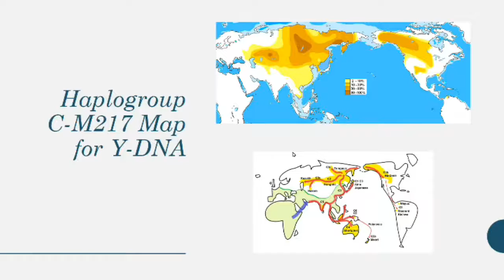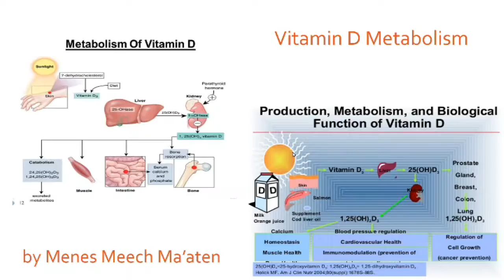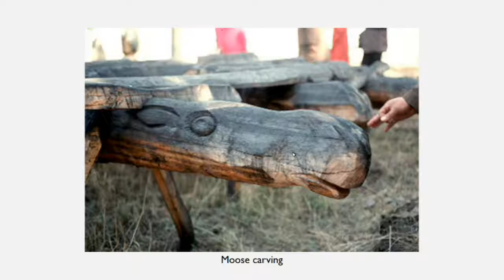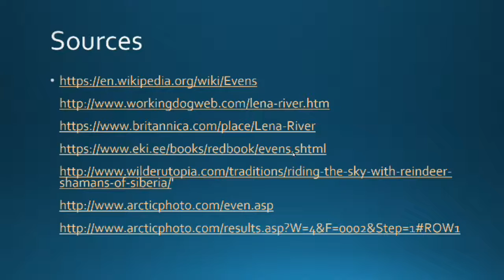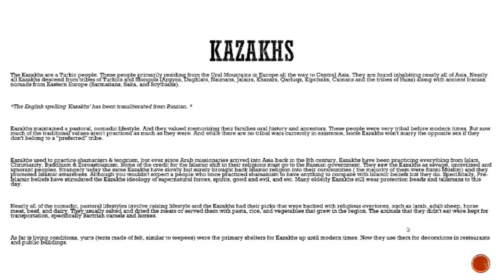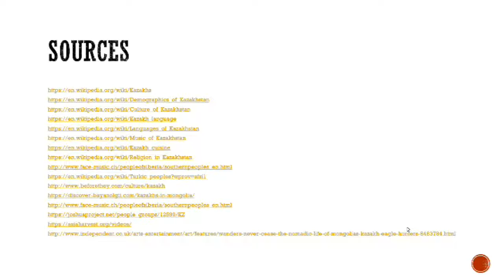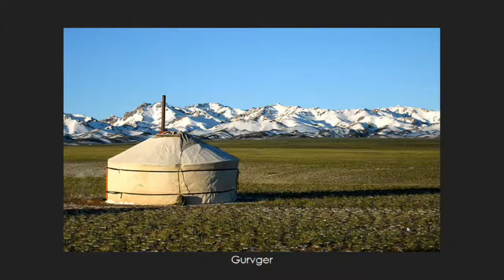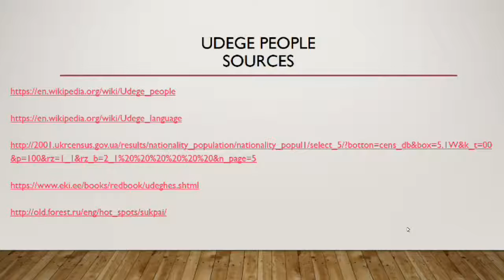Unknown Russians Presentation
TEAM O.S.I.R.I.S. PRESENTS THE UNKOWN HISTORY OF RUSSIANS